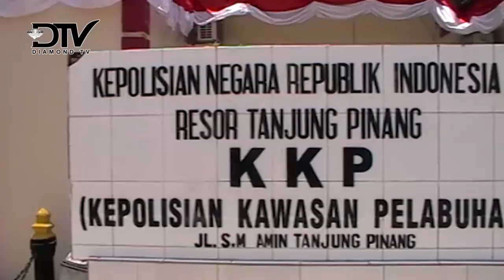KKP SRI BINTA PURA TANGANI SATU KASUS TENAGA KERJA